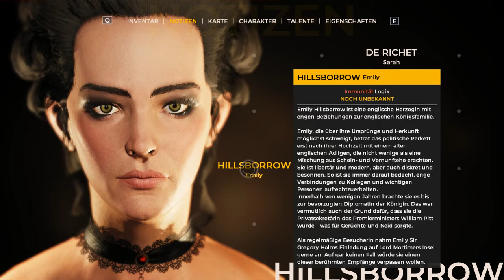Let's play The Council #001 - Lord Mortimers Insel (by Nenia Deia)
Hersteller / Publisher: Big Bad Wolf / Focus Home Interactive